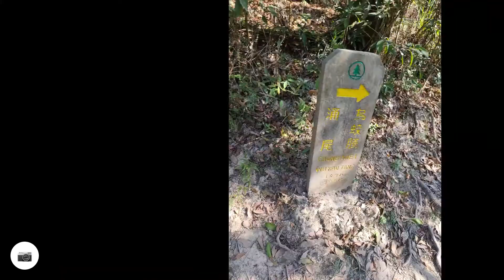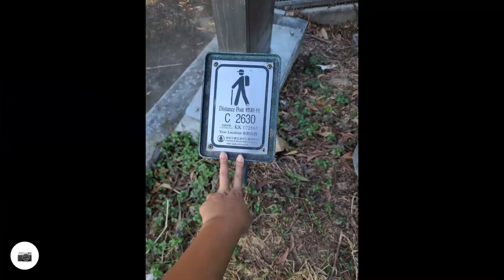馬頭峰~赤馬頭~雞仔峒~三台頂~觀音峒~紅石門坳~石芽頭~鹿湖峒~小滘坳~鵝髻頂~虎頭沙~三門山~砵樹環山~長牌墩~溢水壩~東頭洲~大尾篤